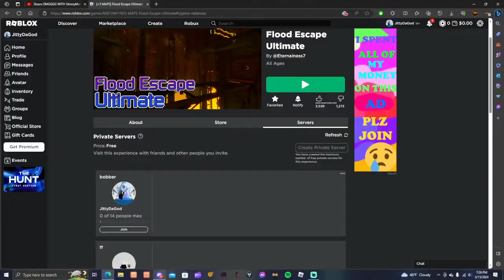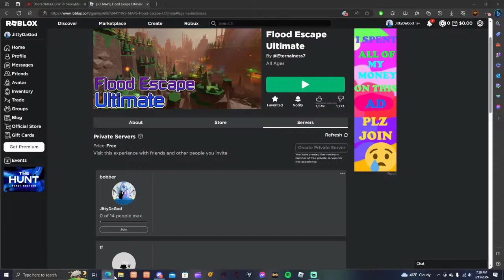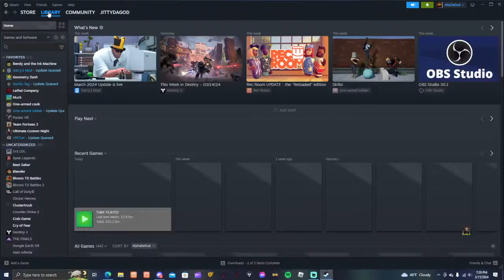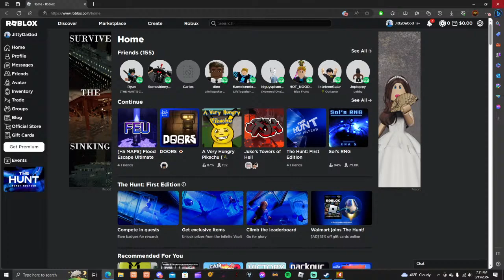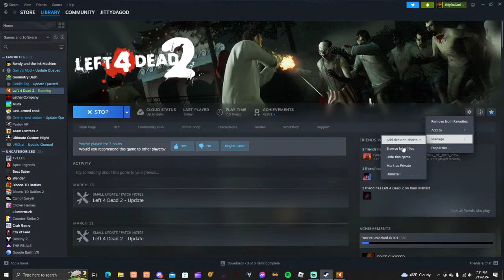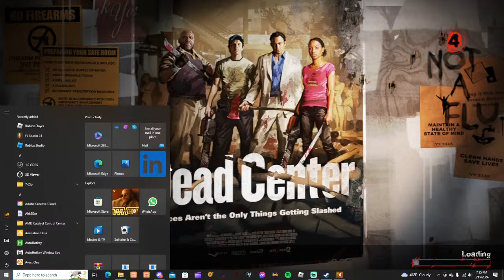Doors OMGGGG WITH SkinnyMan